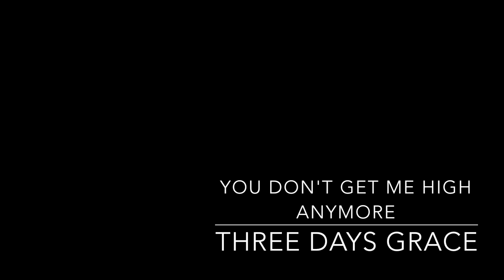MY PLAYLIST #1 || NOVEMBER 30 2016